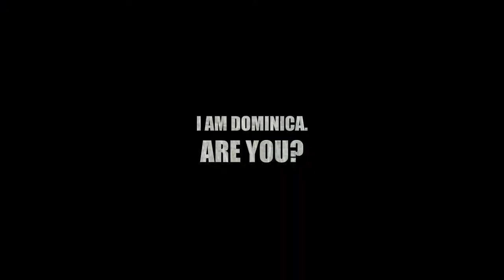Dominica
Visit the Nature Island underwater!

Special thanks to:

Anchorage Hotel, Whale Watch and Dive Center
Cabrits Dive Center
Fort Young Hotel
Dive Dominica
Discover Dominica Authority

Video by Michael Hooley
Editing by Laura James

Shot with Sealife DC1400 and Sony XR520 in Light and Motion Housing